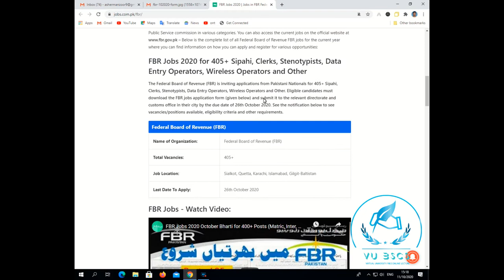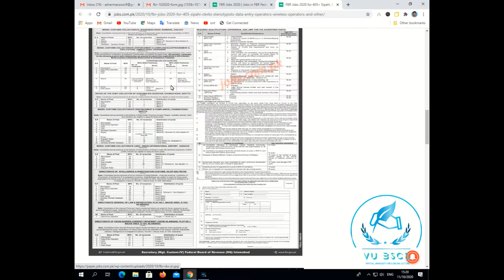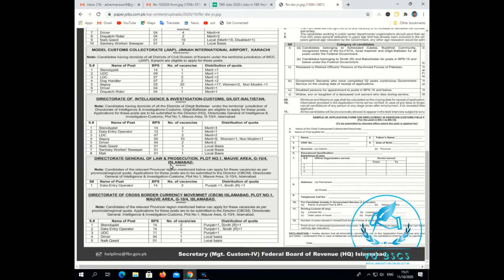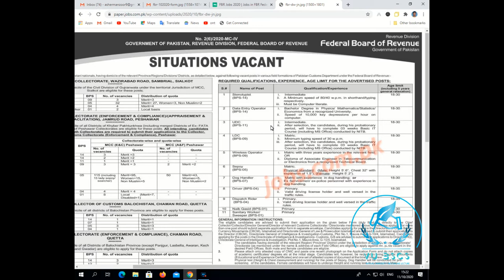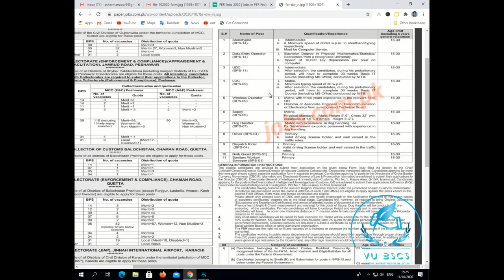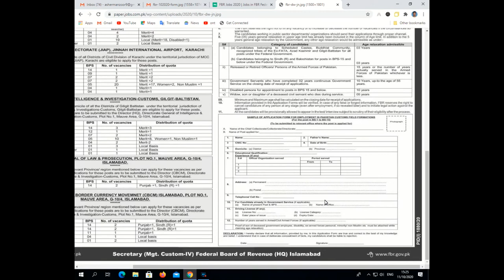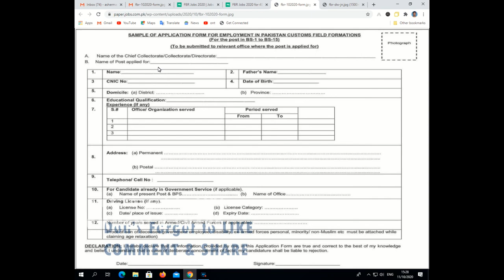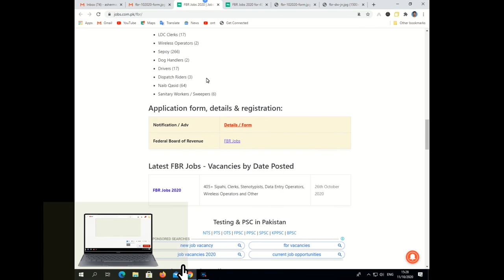Latest FBR Jobs 2020 || 26 OCTOBER 2020 last date || federal Board of revenue